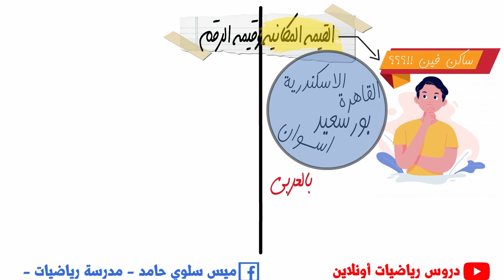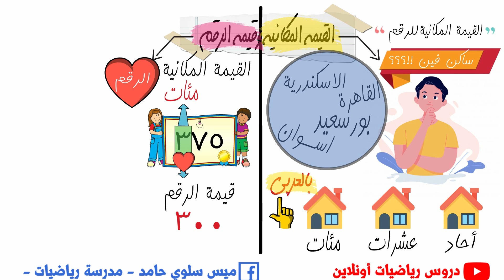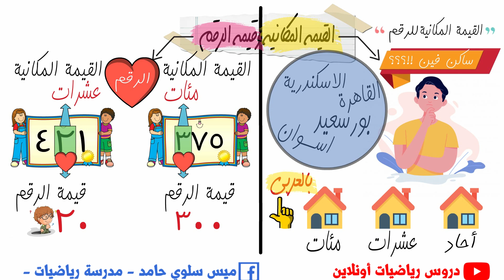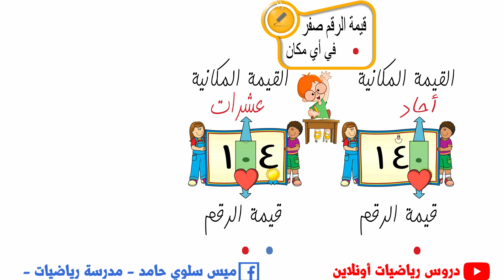القيمة المكانية وقيمة الرقم 👕والفرق بينهم👖 للصف الثاني الابتدائي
نعرض معا الفرق بين القيمة المكانية وقيمة الرقم بطريقة سهلة جدا ، جروب مذاكرة 2ب علي الفيس هنا